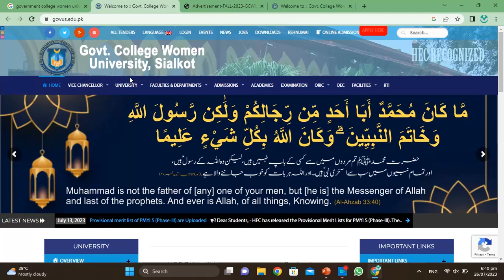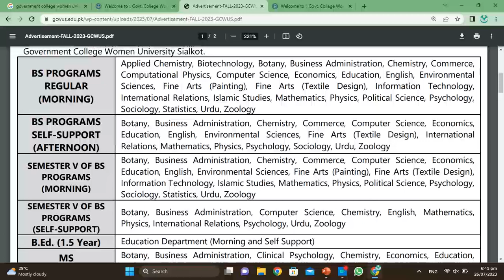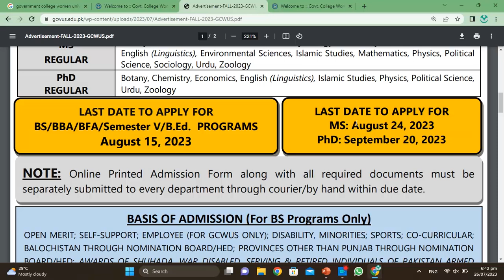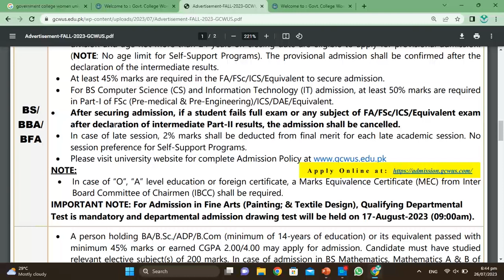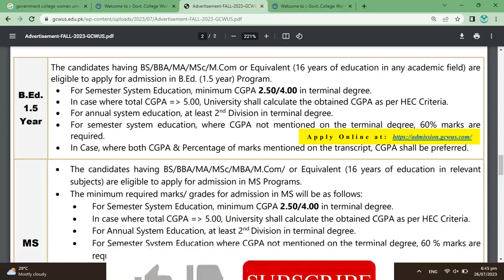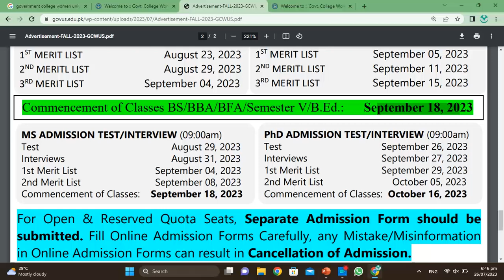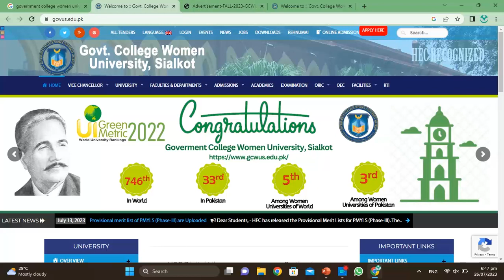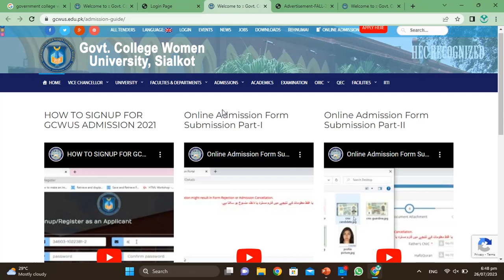Government College Women University GCWU Sialkot admission 2023 :How to Get admission GCWU Sialkot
How To Apply for Government College Women University Admission 2023:
Interested applicants are informed that Government College Women University, Sialkot admission are open and you can submit the applicaiton at the earliest time. Detailed Application Process Eligibility criteria, How to apply Online for Admissions and Contact details are mentioned in the Alma Mater's official advertisement below and can also be found online at official website gcwus.edu.pk
It is highly recommeded to contact the admissions office for further details.

Government College Women University GCWU Sialkot Admission 2023 Last date
Last date to apply for Government College Women University GCWU Sialkot admission 2023 is 15 August, 2023